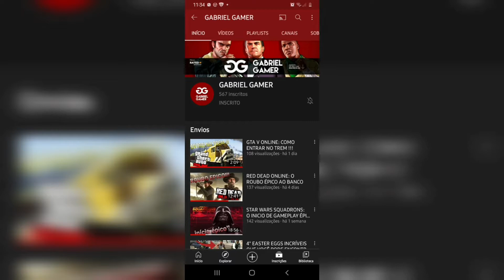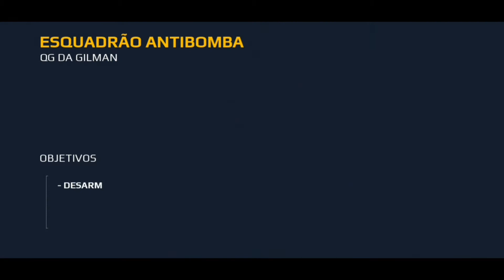MODERN COMBAT 5:DESATIVANDO BOMBAS